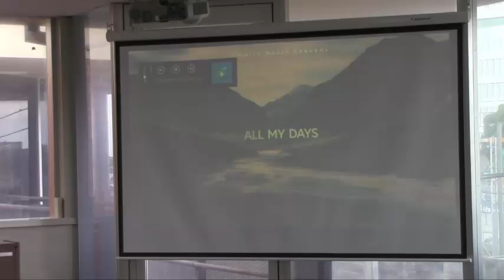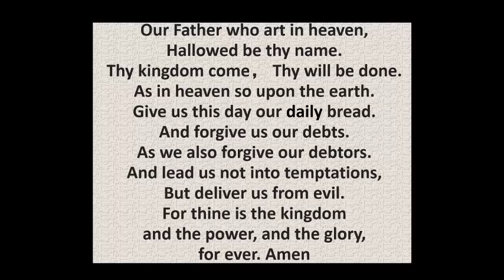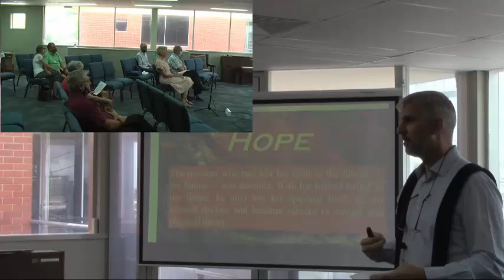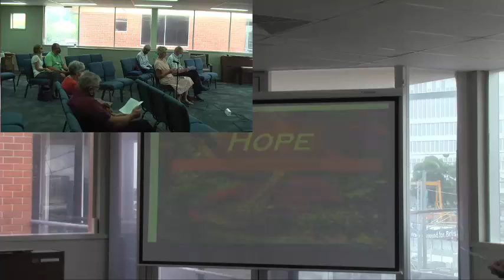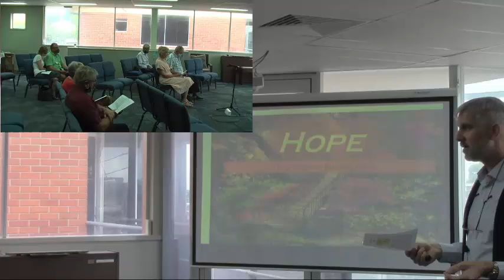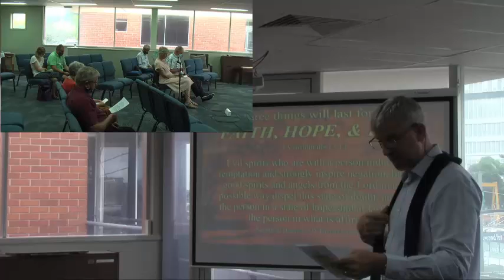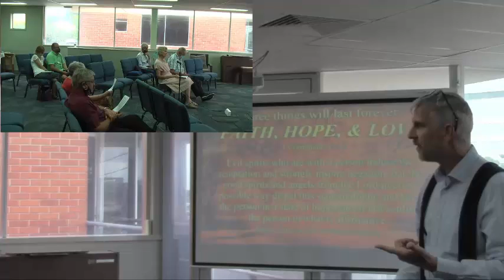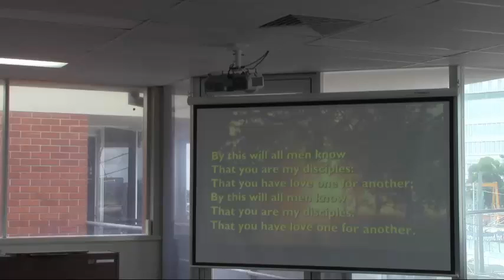Abiding in the Vine -- HOPE （20220220）